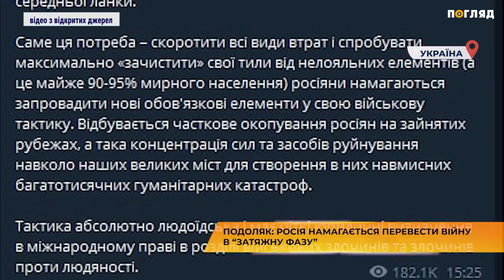Подоляк: росія намагається перевести війну в “затяжну фазу” ПОГЛЯД 24 бер. 2022 р.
Російська Федерація намагається перевести війну проти України у частково "затяжну фазу". Зокрема, через надто високі втрати в особовому складі та військовій техніці.

Про це повідомив радник глави Офісу президента Михайло Подоляк.

За його словами, владі Росії вже не вдається приховати від своєї аудиторії відсутність будь-якого значущого поступу в усіх напрямках.
Він додав, що росіяни намагаються запровадити нові обов'язкові елементи у свою військову тактику. Зокрема, створення навмисних гуманітарних катастроф.